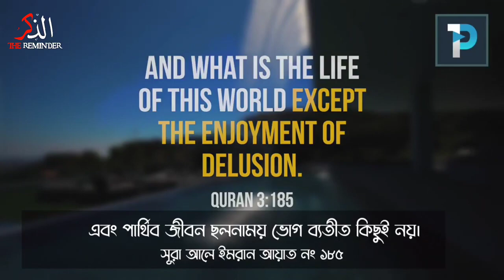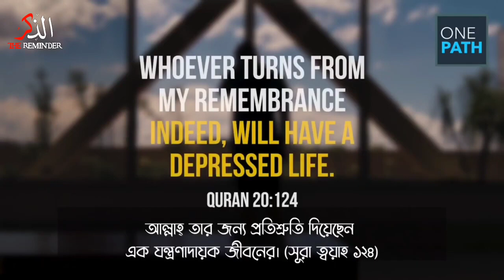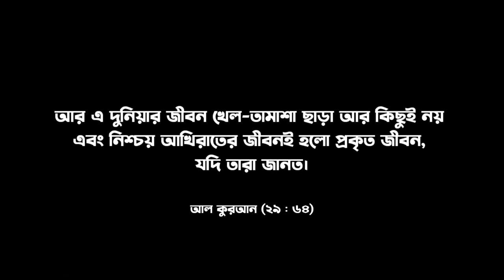আই লাভ ইউ দুনিয়া